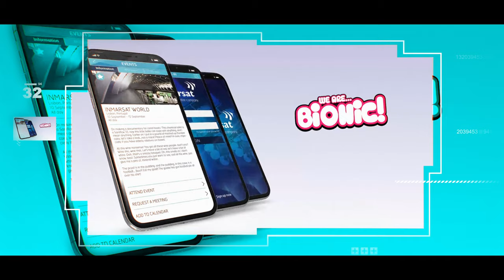Paul Brunton showreel 2019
Hello. I'm Paul, a creative digital producer.
I build long term partnerships with rights owners, studios, producers and corporates helping them grow their audience, market relevance and share. I've over 20 years experience in the creative/digital sector gaining a track record for delivering creative strategies and content for emerging/established global brands and corporates. Disney, Marvel, BBC, Twentieth Century Fox, Warner Bros, BBC, Nickelodeon, Turner, Mattel, Hasbro, eOne, Inmarsat, Innocent and Scholastic.

Take a look at this little showcase of old, new and some work in progress. Let me know what you think. And if I can help you or your brands in the future, get in touch. I'd love to help.